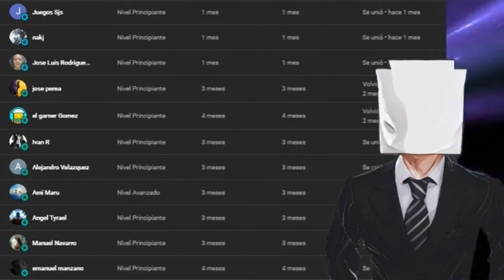¡Capítulo 13: Luz Noceda, La Princesa del Infierno!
Luz siempre había ocultado su verdadero yo por su familia, por lo que era, pero cuando encuentra el Reino de los Demonios, tiene la oportunidad de ser ella misma por primera vez en su vida.
Meta de Likes : 50!!!
Capitulos:

00:00 Inicio del video

The Owl House.
Fanfiction.
Luz Noceda.
Amity Blight.
Eda Clawthorne.
King Clawthorne.
Fantasy.
Magic.
Friendship.
Romance.
Adventure.
Mystery.
Crossover.
LGBTQ+.
Drama.
Action.
Comedy.